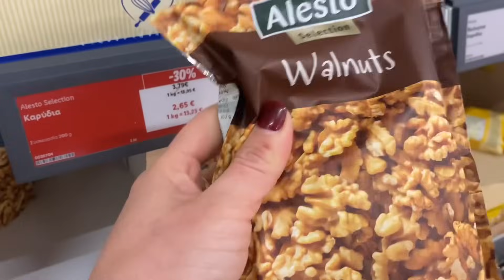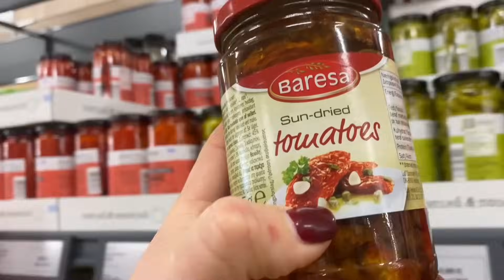NUK ME BESOHET| MARKET HAUL | MAKEUP Í LEHTE | NJE DITE ME MUA| VLOGMAS#9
Zemrat jemi ne vlogun numer 9 sa shpejt iken ditet nuk me besohet shkojme ne market ldl bashke ne pepco bejme makeup te lehte one day with me shkoj ne pune per me shum shijoni si ç’do here videon ….